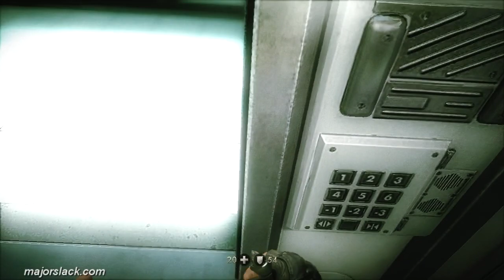Wolfenstein: The New Order Walkthrough Gameplay - Part 61 - End The Suffering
Wolfenstein: The New Order walkthrough by Major Slack featuring gameplay from the PC version.

This channnel is hosted by the incorrigible Peewee Weisenheimer and stars yours truly, Major Slack, as his boot lackey playthrougher. :D